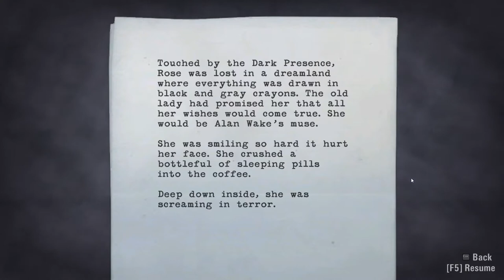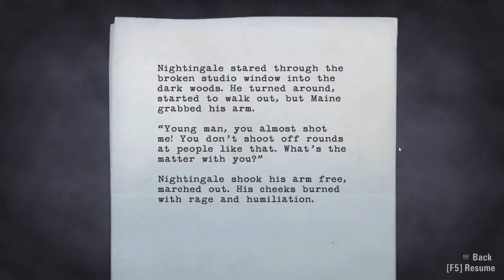Let's Play Alan Wake - Part 12 - Well I AM a Serial Killer...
In Part 12 I'm not the only one who's going crazy. The sheriff is right, how could a man in tweed be causing all of this?